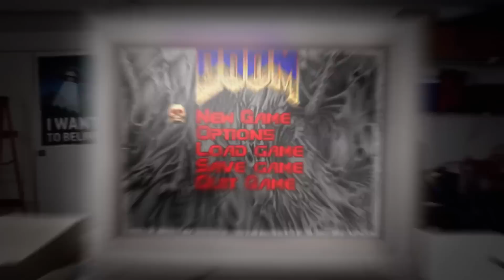PS Plus Extra & Premium | April 2023 | Neuzugänge im Spiele- und Klassikerkatalog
Im Spiele- und Klassikerkatalog von PS Plus Extra bzw. PS Plus Premium, geht's mal wieder rund. Von ekelhaften Höllenviechern bis zu entspannten Anglern, findet ihr ab dem 18. April 2023 bei PSPlus wieder jede Menge Dinge, die nur darauf warten von euch entdeckt zu werden. Im Klartext heißt das für euch natürlich: Games und Spielspaß bis zum Abwinken. Es lohnt sich also auch diesen Monat wieder, das Angebot von PlayStation Plus auszuchecken und das ein oder andere Spiel zumindest mal anzuzocken. Welche Highlights euch bei PlayStationPlus genau erwarten, erfahrt ihr selbstverständlich in diesem Video. Viel Spaß beim Gucken, Insider!